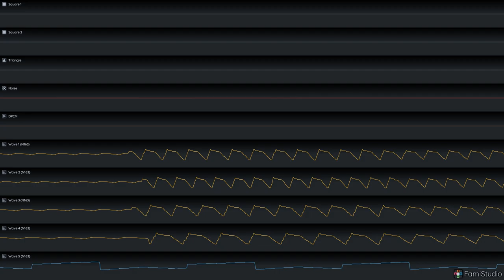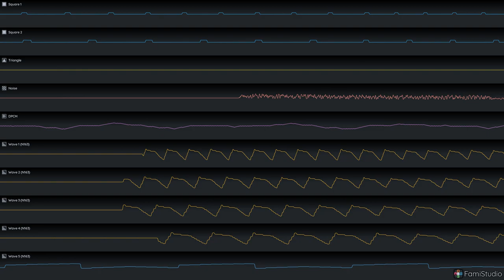mysong oscilliscope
from my fawm album (which is on my bandcamp)